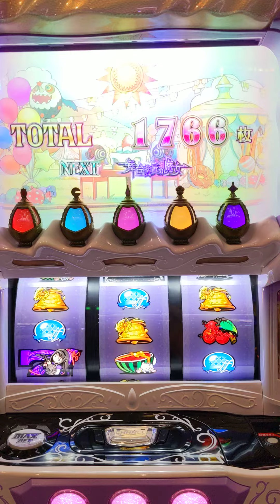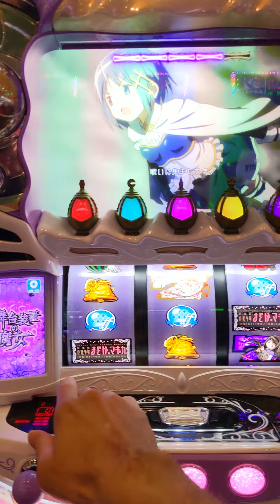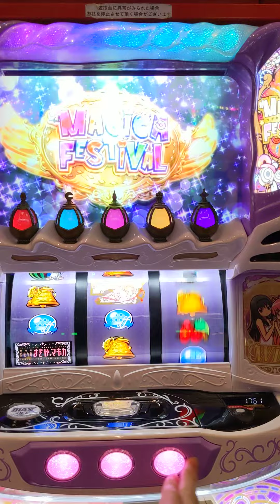スマスロまどマギ（50パーだけど？？）